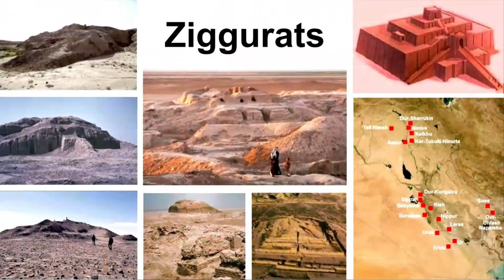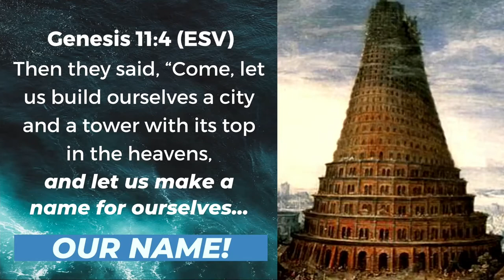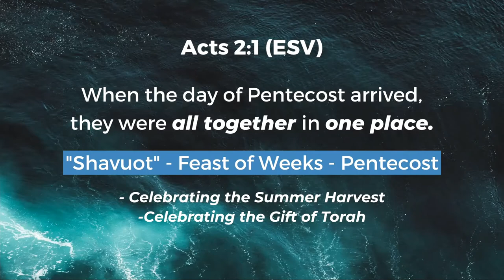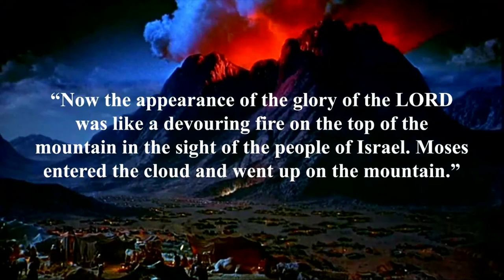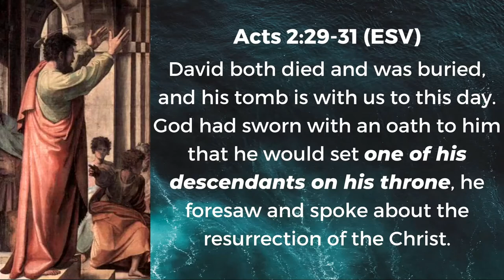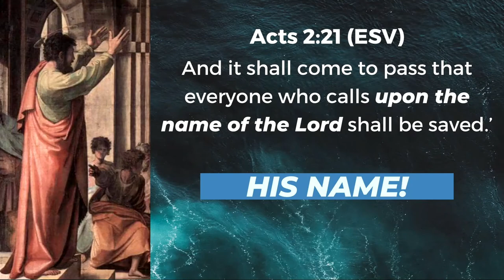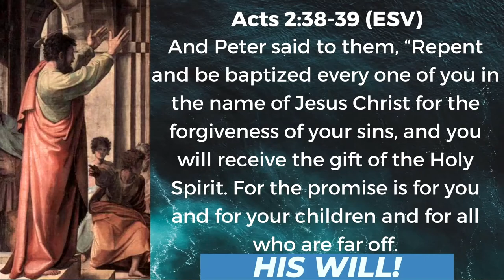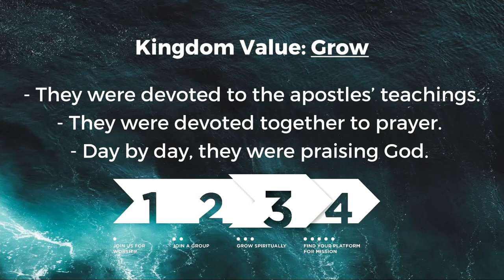The Life of Peter | Week 7 | August 8, 2021